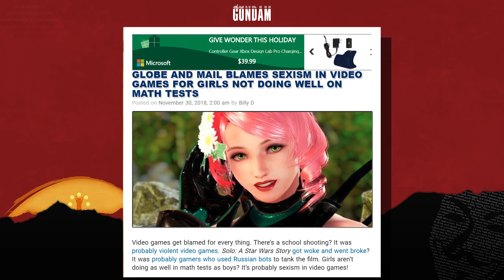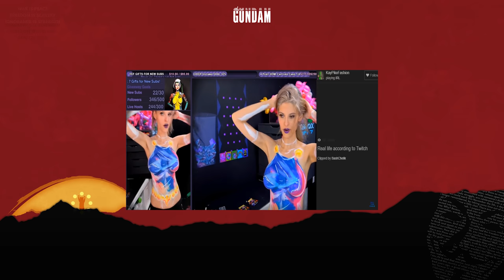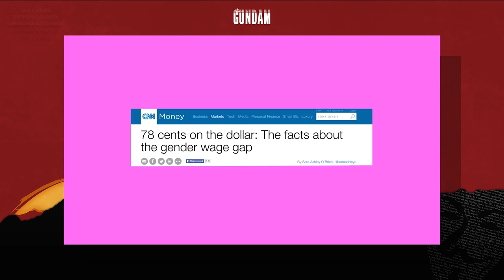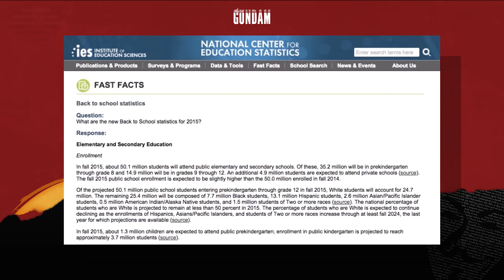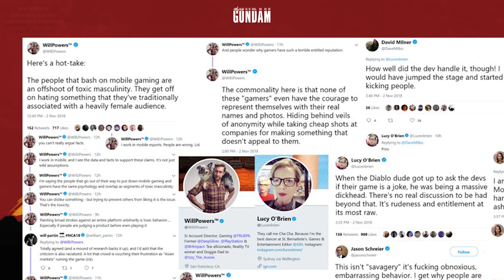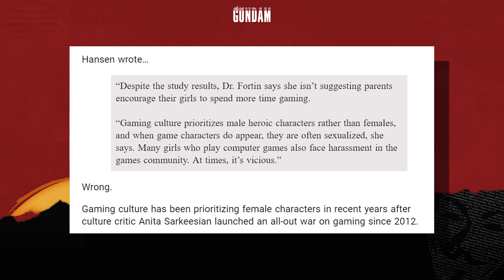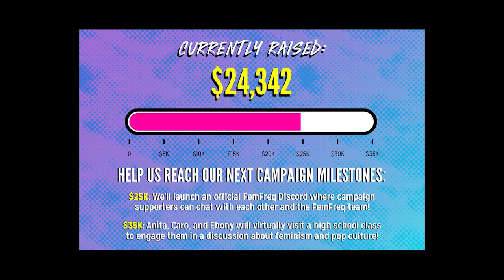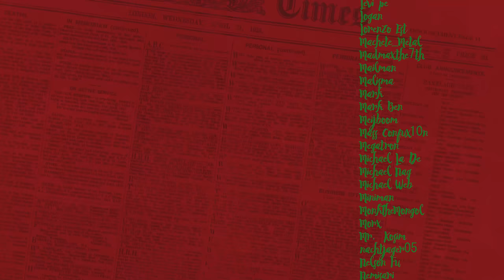Globe & mail blames sexism in video games for girls not doing well in math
Gaming is the root of all evil as well as toxic masculinity
→Mah Links←